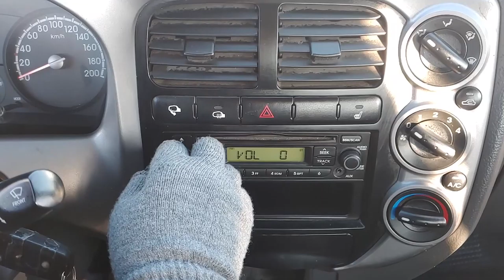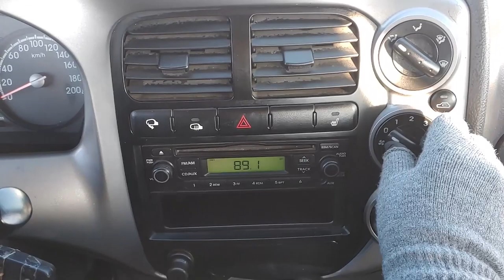2014 KIA BONGO 3 1.0T (EK856751). CARWARA Korea used car export. 기아 봉고 3 중고차수출 카와라